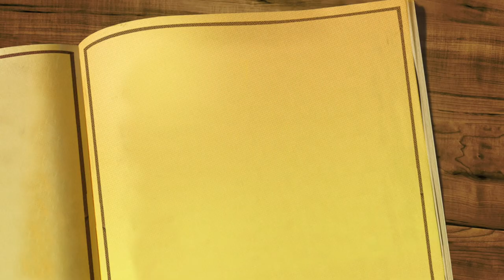Holding Police Liable : Checking them during Statements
Police are known for not following the letter of the law as they are the enforcers of LAW.  They tend to cut corners and the result is 67% of all persons accused of a crime are actually INNOCENT because police do not do complete investigations, they put together science projects and in this video I show a case that can be used in holding them to the standard necessary to make them do their job properly.